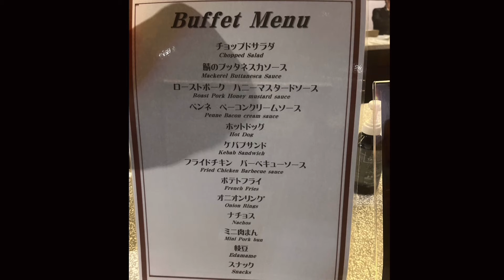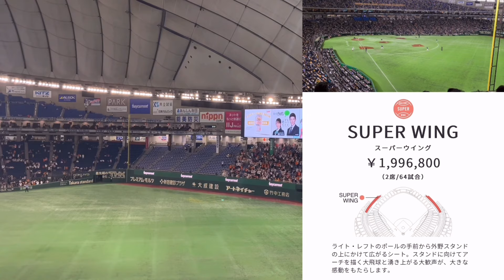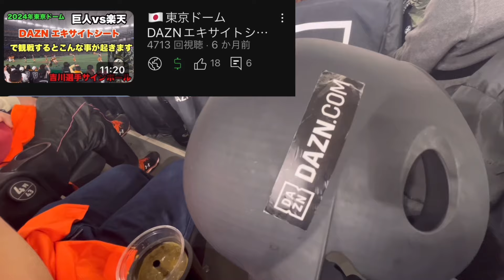🇯🇵【東京ドーム】プレミアムラウンジの紹介 クライマックスシリーズ 巨人🆚横浜 バルコニー２階席 ビュッフェは飲み食べ放題で最高です♪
【東京ドーム】プレミアムラウンジの紹介　クライマックスシリーズ　巨人🆚横浜

2024年10月19日土曜日
セントラルリーグ　クライマックスシリーズ
東京ドーム　巨人vs横浜の観戦に行きました。
プレミアムラウンジは東京ドームの中2階に設置されているプレミアムな座席の事です
食事や飲み物もビュッフェ形式です。
CSの私の料金はビュッフェ付きで3万円でした。
当日ビュッフェ申し込みは4,000円ですので前売りは3,000円ですので前売りビュッフェ込みは1,000円お得🉐です。

(シルバー会員)になりチケット購入しています♪

座席は内野から近い順番に
①ロイヤルウイング
3,276,800円(２席/64試合)
②グランドウイング
2,636,800円(2席/64試合)
③スーパーウイング
1,996,800円(2席/64試合)

年間シーズンシートで販売されています。

私はジャイアンツクラブに入会していて当日のチケットが当選した為チケット代30,000円を支払い観戦しました。

入場は試合開始2時間前4時開場でした。
4時30分からバイキングで食事が出来ます。
食事終了は7回まででした。裏か表はちょっとわからなかったです。

①軽食🍙🌭
②サラダ🥗
③ドリンク
④スナック
コーナーに分かれています。

座席も一般の座席に比べて広いのでゆっくり観戦出来ます。

試合内容は巨人　井上温大投手　横浜　ジャクソン投手
巨人4🆚1横浜

東京ドームDAZNエキサイトシートで見ますとこんな事が起きますYouTube動画⬇️

読売ジャイアンツ球場に行くと楽しい事４選